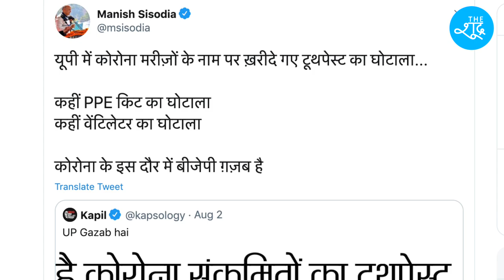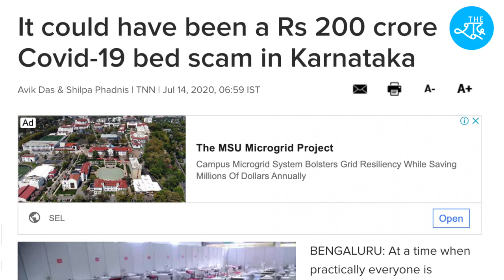कोरोना काल में भ्रष्टाचारियों ने बनाया आपदा को लूटने का अवसर, मरीज़ों के टूथपेस्ट में भी घोटाला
Beneficiary Name: The Shudra
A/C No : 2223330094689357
IFSC: RATN0VAAPIS